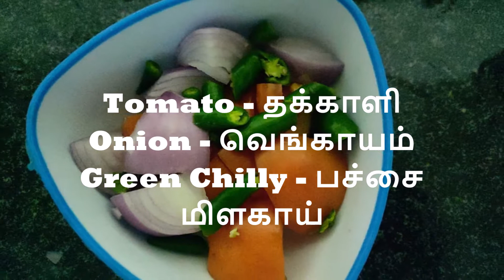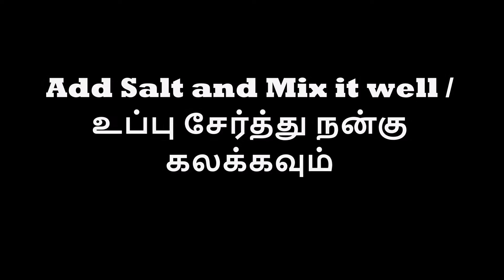உருளை கிழங்கு - குடைமிளகாய் கறி / Potato - Capsicum Curry / How to make tasty capsicum curry at home